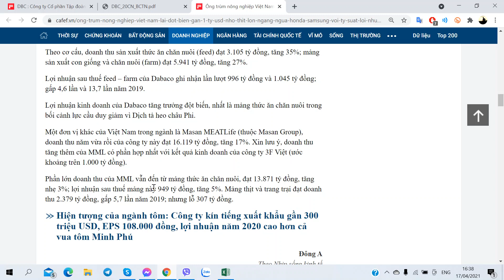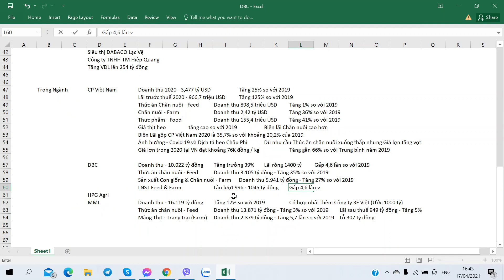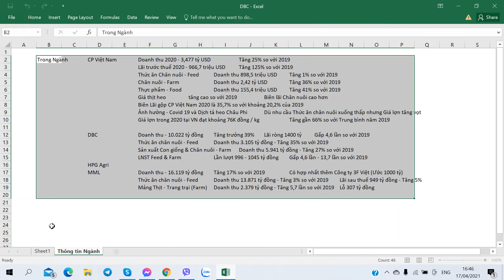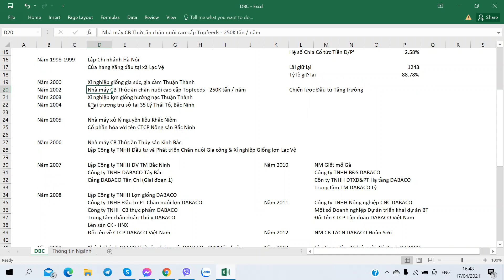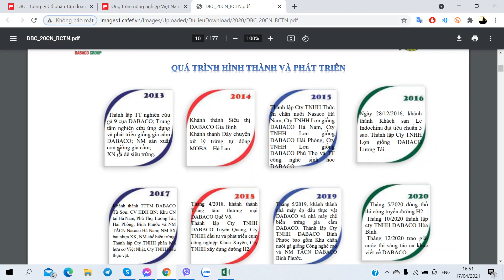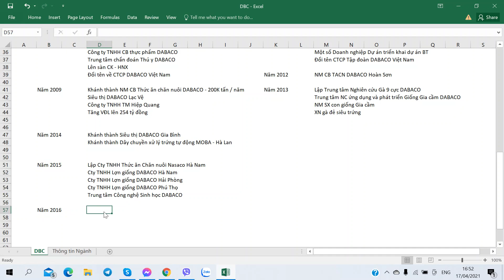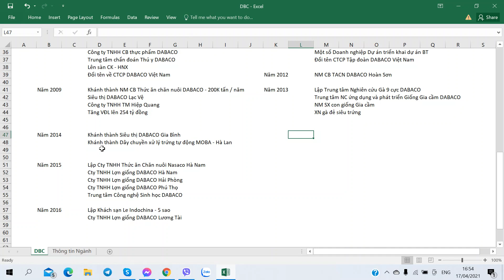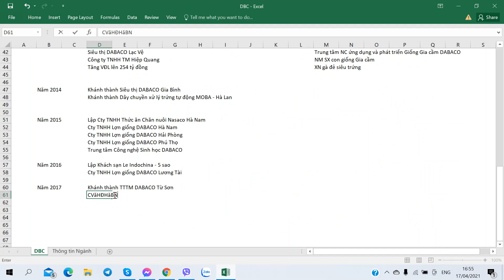Hướng dẫn Phân tích Cổ phiếu DBC - DABACO - Tập đoàn DABACO Việt Nam - Phần 5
1. Link tự Mở Online Mirae Asset
2. Link tự Mở Online VPS
3. Link tự Mở Online TCBS